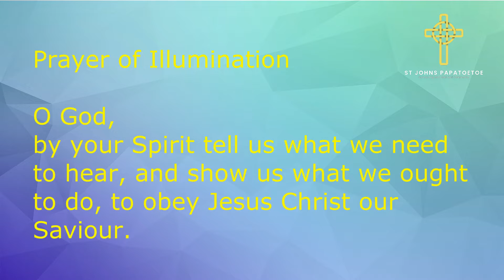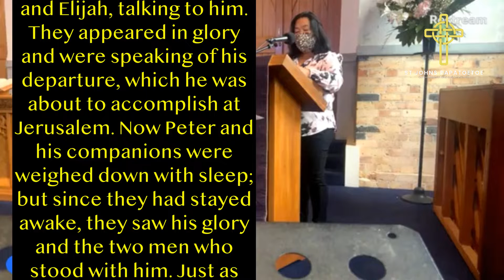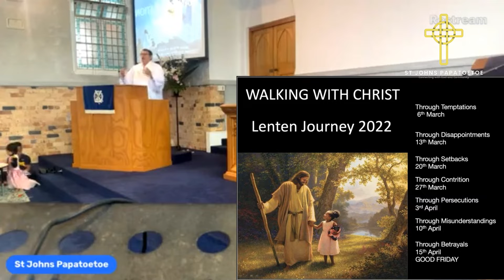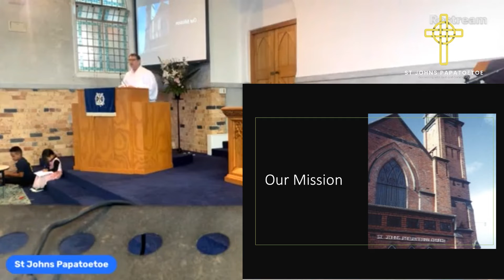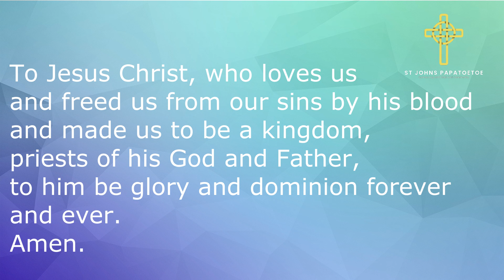Transfiguration Sunday 2022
Sermon prepared for St Johns Papatoetoe, Auckland, New Zealand, 27 February 2022 (Transfiguration of Christ). For weekly 3 minute podcasts covering lectionary readings, listen to "Lectionary Light" on Spotify or Apple.